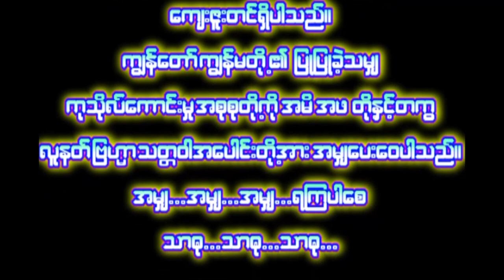U Kyaw Myint Oo + Daw Myint Myint Htay A Hlu B